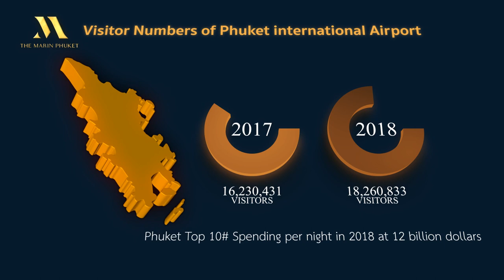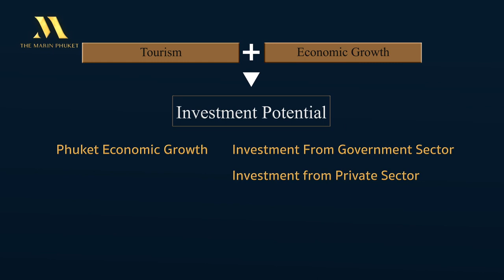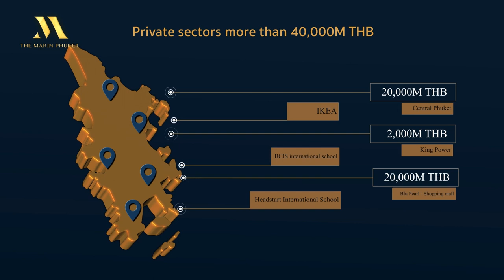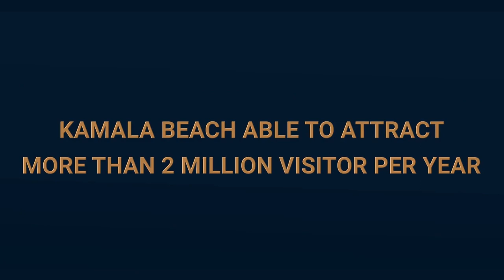Доходная недвижимость на острове Пхукет. The Marin Phuket. Гарантированный доход от аренды 7%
Новый проект кондоминиума Marin Phuket расположен всего в 200 метрах от пляжа Камала, Пхукет. Проект рассчитан всего на 250 апартаментов с удобствами 5-звездочного отеля.

Гарантированный доход — 7 % годовых на 3 года
Rental Pool: фактический доход от аренды будет разделен между владельцем – 70% и управляющей компанией – 30% на 5 лет с дальнейшей возможностью пролонгации. В обеих программах есть 15 дней прожвания для собственника в высокий сезон, и 15 дней в низкий сезон.

The Marin Phuket сочетает уникальный морской дизайн с ощущением элегантной роскоши. Роскошное лобби пятизвездочного отеля оформлено в стиле воображаемого подводного мира. В лобби выделены гостиная часть и зона для чтения с баром, где можно заказать напитки.

Доступны студии, с 1 спальней и 2-комнатные квартиры. Студии достаточно просторны для размещения детей или гостей, а апартаменты с 2 спальнями идеально подходят для семей. Большая ванная комната с ванной прекрасно дополняют удобства апартаментов.